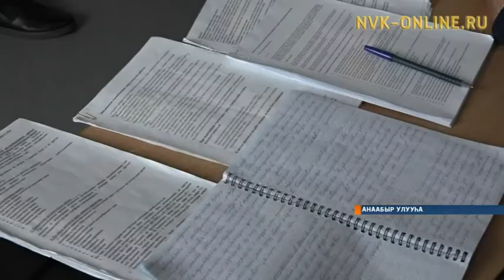Анаабырга олохтоох ыччат алмаас бириискэлэригэр үлэлии барара судургутуйда